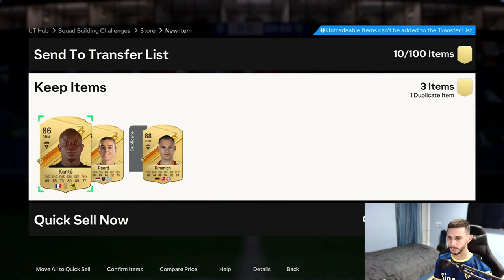Ανοίγω ΑΚΡΑΙΑ πακέτα και έρχεται η 1η ΑΚΡΑΙΑ TEAM OF THE YEAR στην ομάδα! EA FC 24 ULTIMATE TEAM